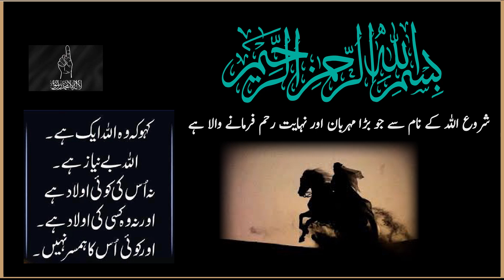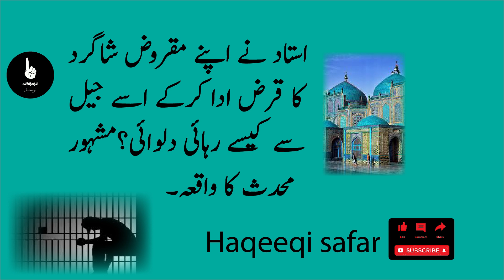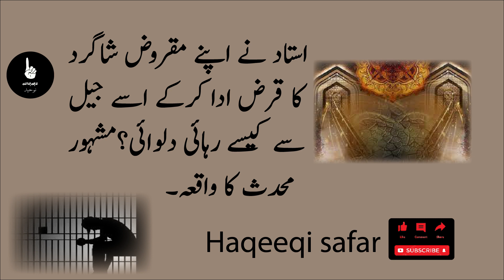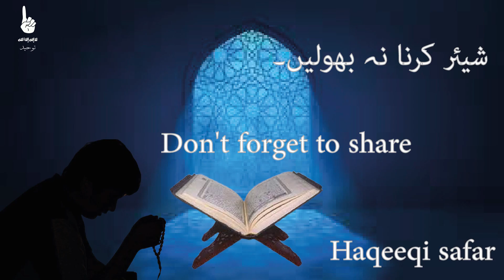Ustaad ne Apne maqroz shagird ka qarz Ada kar ke osey kaise jail se rihai dilwai?sabaq amoz waqia.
Es channel pe aap Quran aur Hadees ki di gayi talimat hasil kar sakte hein aur apne aur apne bachoun ke ilm mein izafa kar sakte hein.Allah pak hum sab musalmano ko quran aur hadees ki talimat par amal karne ki taufeeq ata kare aameen.

Ustaad ne Apne maqroz shagird ka qarz Ada kar ke osey kaise jail se rihai dilwai?Moshoor muhaddis ka sabaq amoz waqia.Urdu/Hindi